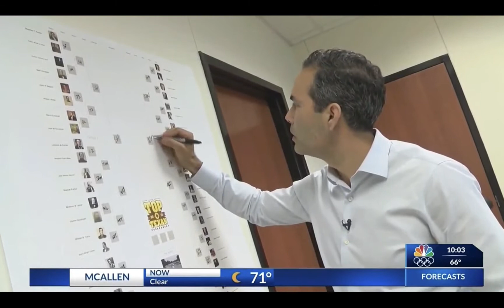George P. Bush in McAllen on KVEO